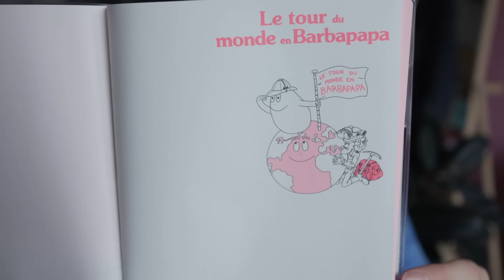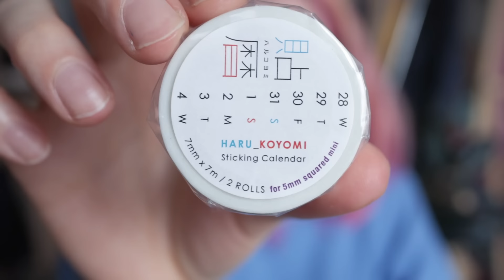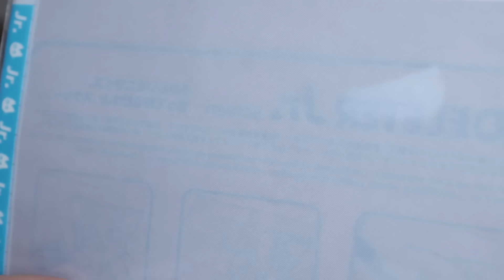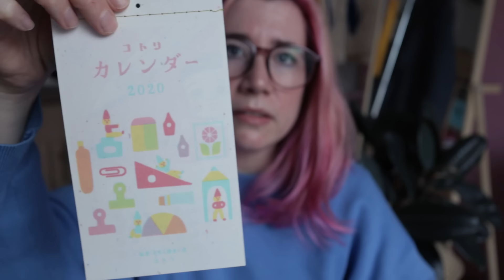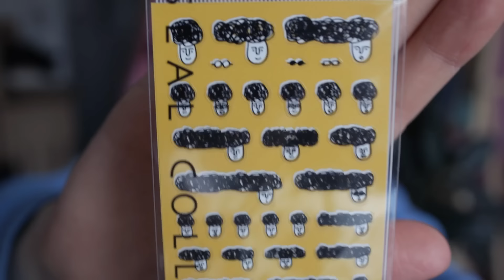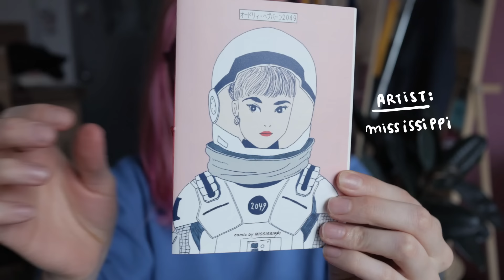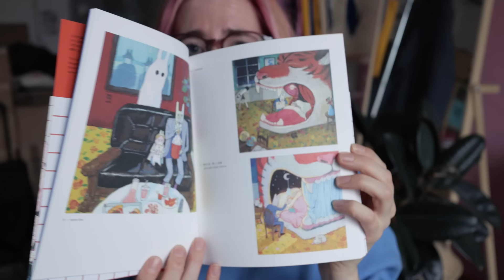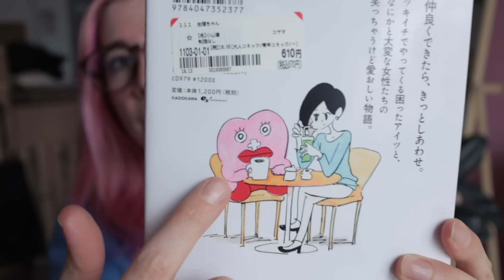I dyed my hair but it's also a stationery, zines, books and art supplies haul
Please join me in stationery HEAVEN

Places/people I mentioned:
-Tokyuhands
-Sekaido
- Kotori Kamakura stationery shop
- Popotamu (Ikebukuro)
- Book Off

Camera
Canon EOS M6 with a 22 lens

Things you don't know about this video: I have a new level of respect for people who bleach their hair cause bleach HURTS and itches so baaaaad! Even thought I didn't have a good experience with the hair salon I went to, I'm SO HAPPY I dyed my hair. It was one of those bucket list, "things you wanna do before you die" type of thing.